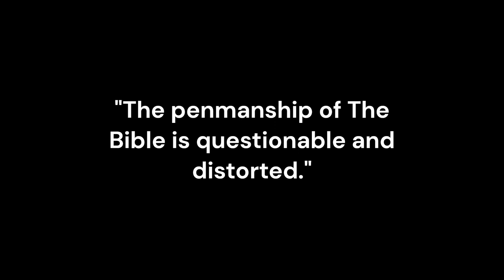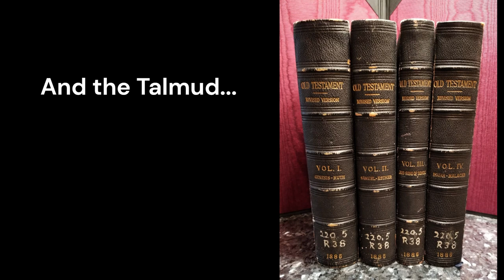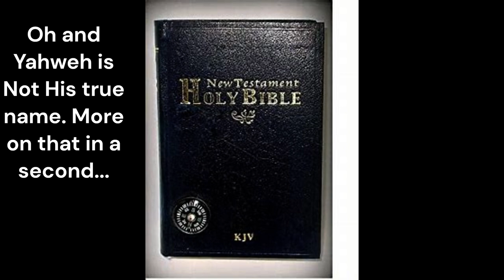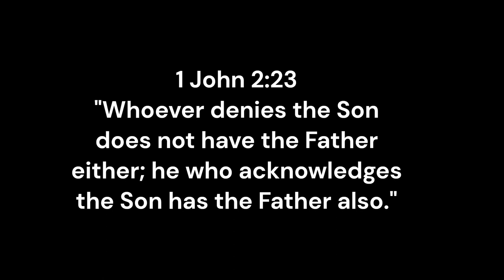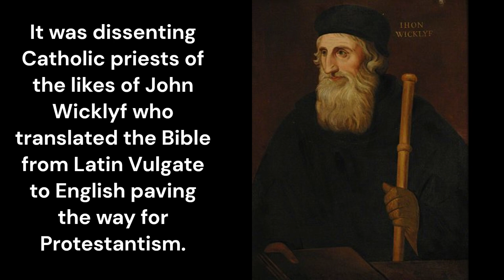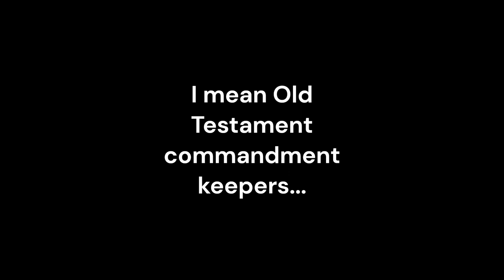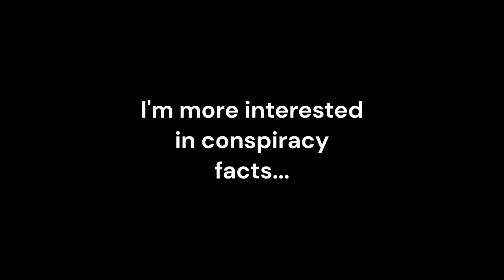Hebrew Israelites -The attacks on Christianity have to stop!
For quite a while so-called American Hebrew Israelites have been criticizing the legitimacy of Christianity as a religion. And so, I've decided to reinforce that legitimacy with some very important historical facts about Protestantism and how it has contributed to fighting corruption in the Catholic Roman church and restoring biblical doctrine to its former glory. How can you call yourself a believer of the God of Israel and yet speak ill against the teachings of his Son, Jesus Christ?